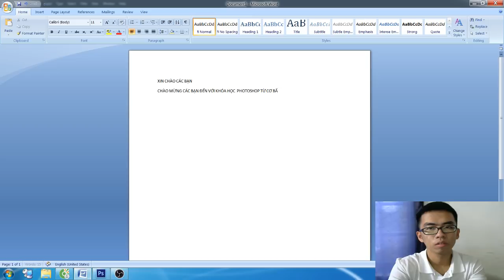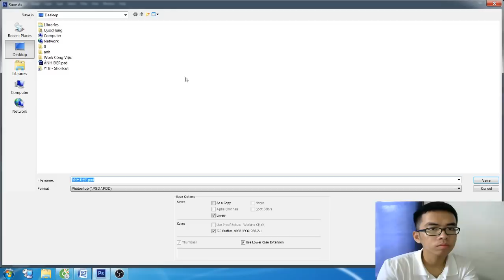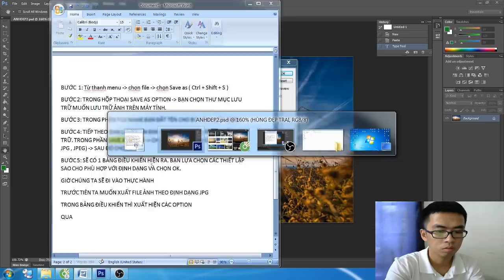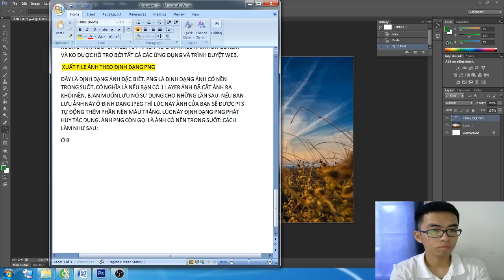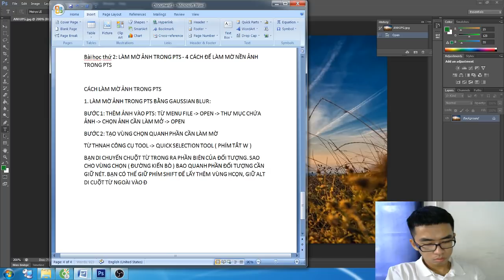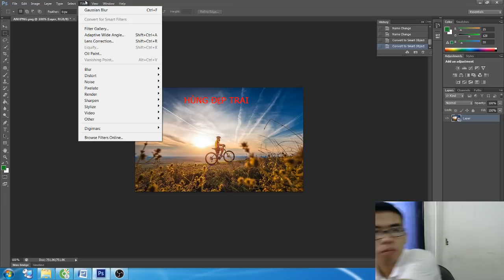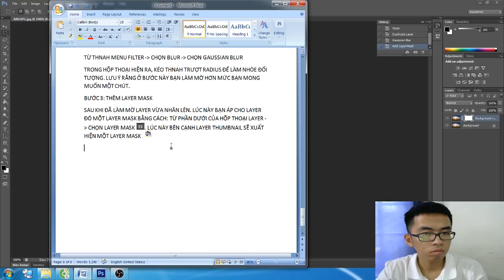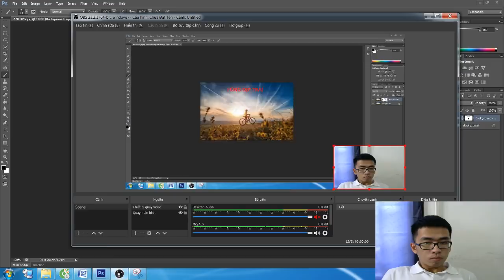HỌC PHOTOSHOP HƯỚNG DẪN TÌM HIỂU VÀ HỌC PHOTOSHOP TỪ CƠ BẢN CHO ĐẾN NÂNG CAO